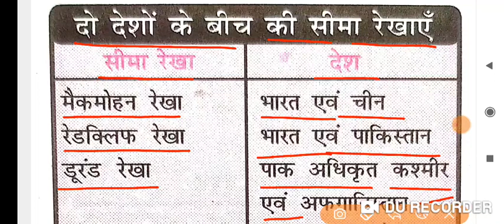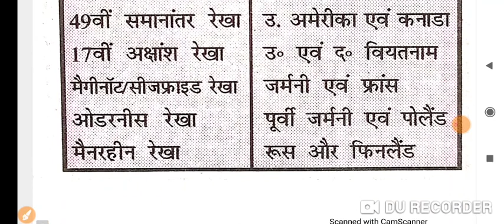दो देशो के बीच की सीमा रेखाएं/speedy gk /static gk/ssc cgl exam 2023/speedy current affairs 2023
ensure exam दो देशो के बीच की सीमा रेखाएं
दो देशो के बीच की सीमा रेखाएं
ensure exam प्रमुख वचन एवं नारे
प्रमुख वचन एवं नारे
ensure exam प्रमुख पुरस्कार एवं सम्मान
प्रमुख पुरस्कार एवं सम्मान
ensure exam प्रमुख कप एवं ट्रॉफियाँ
प्रमुख नदियां,उद्गम एवं मुहाना
अम्लों के प्राकृतिक स्रोत
भारतीय संविधान के महत्वपूर्ण अनुच्छेद
प्रसिद्ध ऐतिहासिक स्थल एवं मंदिर
महत्वपूर्ण दिवस
important days
महत्वपूर्ण सम्मेलन समारोह
केंद्र सरकार की योजनाएं
विभिन्न देशों की राजधानी मुद्रा एवं संसद
भारत के प्रमुख रामसर साइट
नवीनतम पुस्तक एवं लेखक
महत्वपूर्ण दिवस तथा थीम
महत्वपूर्ण पुरस्कार 2023
संयुक्त सैन्य अभ्यास
भारत में आए तूफान एवं चक्रवात
योजना/अभियान/मिशन :-संबंधित राज्य और मंत्रालय
प्रमुख अन्तरराष्ट्रीय नियुक्तियाँ
प्रमुख राष्ट्रीय नियुक्तियां
चर्चित राष्ट्रीय महिलाएँ
चर्चित अंतर्राष्ट्रीय महिलाएँ
भारत एवं विश्व में प्रथम 2022-23
भारत एवं विश्व में प्रथम
भौगोलिक संकेत (GI Tags) 2022-23
त्योहार/ उत्सव/ मेला/ महोत्सव 2022-23
ब्रांड एंबेसडर( योजना /अभियान एवं संस्थाओं  )
स्थलों/ शहरों/ अभियानों के परिवर्तित नाम
speedy current affairs अगस्त 2022 से जून 2023 तक
सौरमंडल
52 वां  भारतीय अंतरराष्ट्रीय फिल्म महोत्सव 2021
वर्ल्ड एथलेटिक्स अवार्ड 2021
79वां गोल्डन ग्लोब पुरस्कार 2022
महत्वपूर्ण दिवस
32 वां टोक्यो ओलंपिक 2021
2021-22 में आयोजित किए गए राष्ट्रीय महोत्सव
67 bpsc test series
bpsc
bpsc syllabus
65th bpsc prelims question paper
66th bpsc prelims question paper
66th bpsc pt question paper